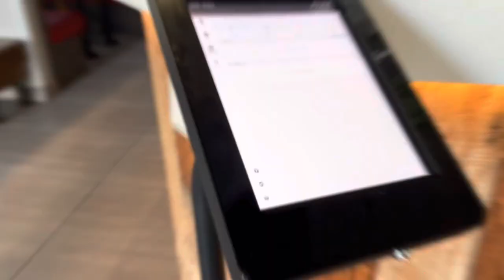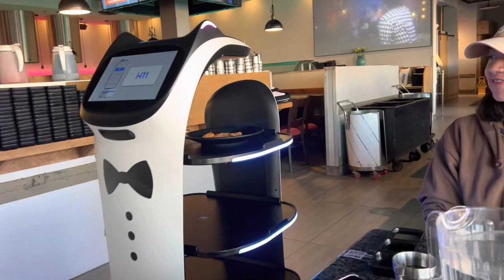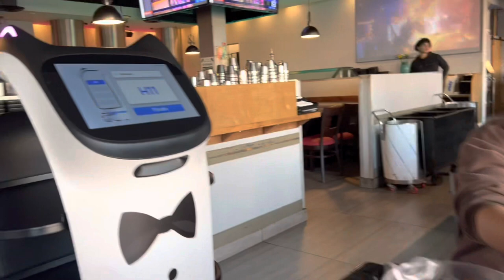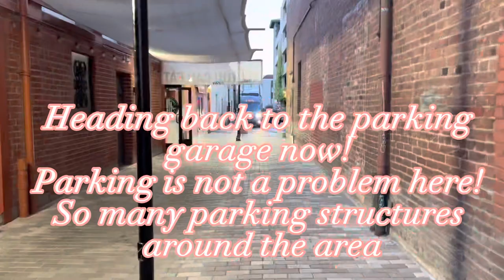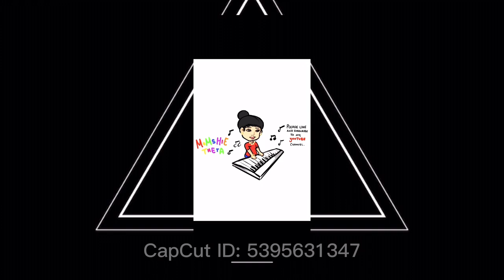ROAD to SEOUL Korean BBQ | Robot Server